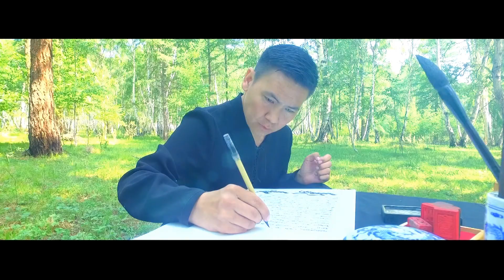"Амьд уул" Ховд аймаг Мөнххайрхан